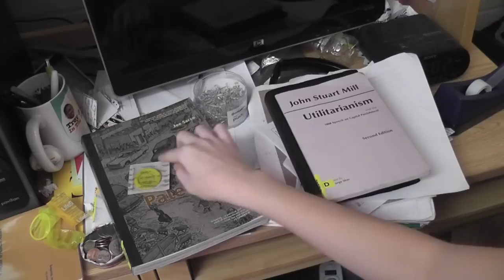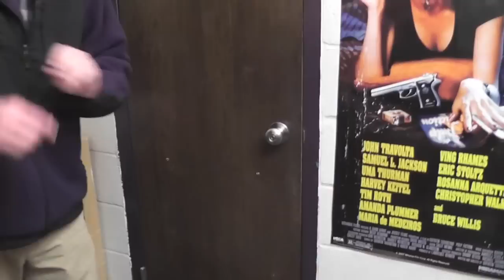P3E Short /// How to Pick Up Chicks \\\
How to Pick Up Chicks! Starring Jen and Garrett!
Written and Directed by Angelo
Likes are greatly appreciated!